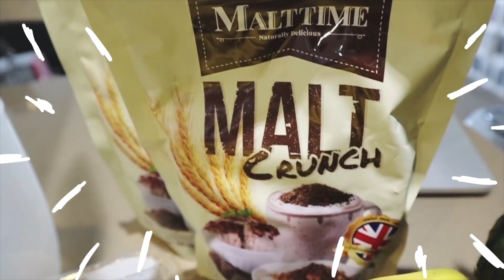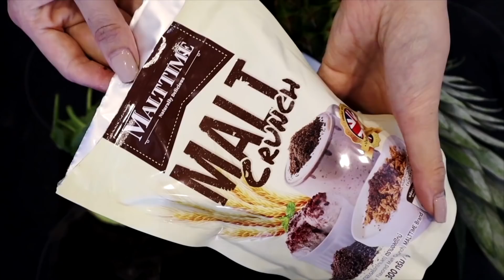ครัวขากๆ EP7 - เมื่อฝรั่งเข้าครัว ทำเมนูตาม IG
Smoothie Rainbow(l) ของทางเรา 💗💜💛💚 ปั่นรวมผักผลไม้มอลท์แบบอังกริ้ดอังกฤษ ได้ประโยชน์ละก็ง่ายมาก ๆ ยากกว่าการปั่นคือการแต่งหน้าจานเนี่ยแหละ 55555 โมเมนต์อร่อยกรุบแบบอินสตาแกรมสไตล์ได้ทุกวันเว่อ แฮปปี้ อย่าลืมไปร่วมกิจกรรมบนหน้าเพจกันนะ!!

ขอปรึกษาเรียนต่ออังกฤษ

♦ CAMERA: Canon G7X, Eos M50